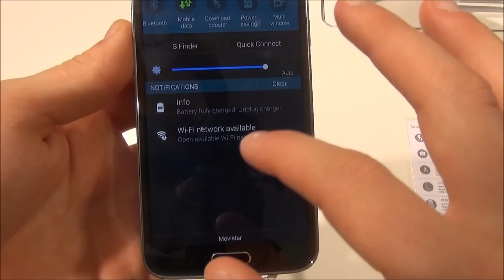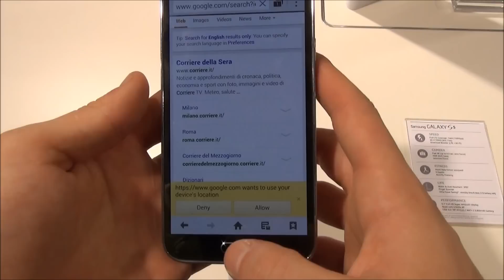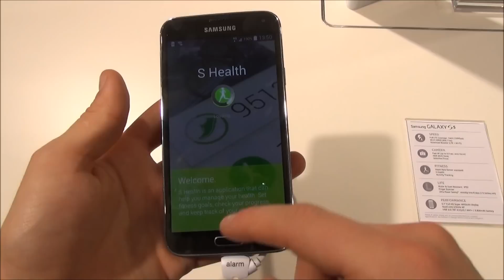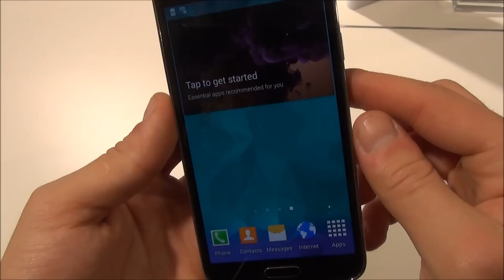Samsung Galaxy S5 anteprima ita MWC da EspereinzaMobile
Il sensore posteriore è per misurare il battito, scusate l'errore sciocco ;)